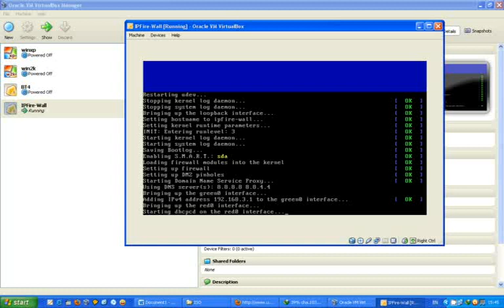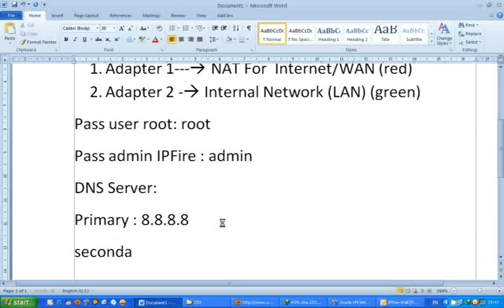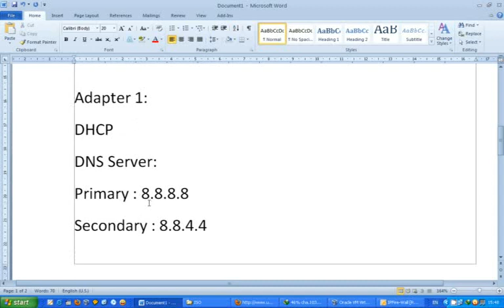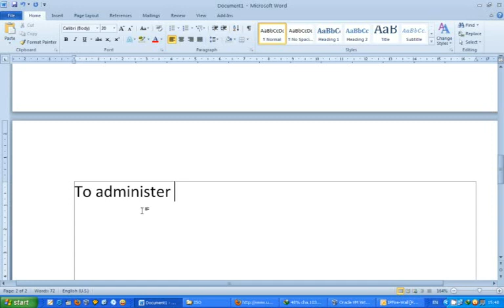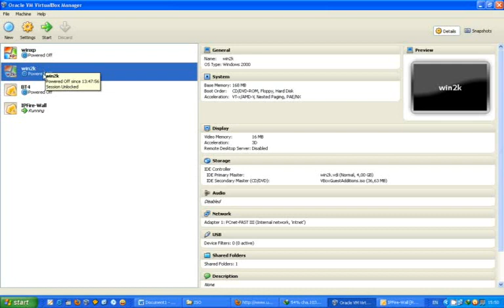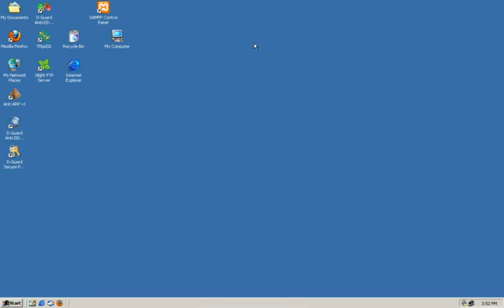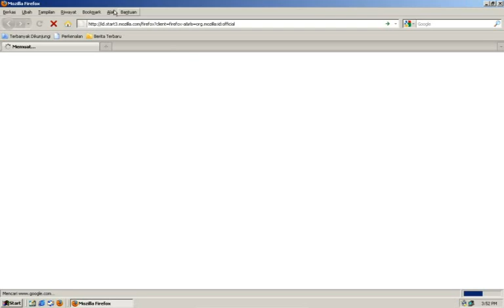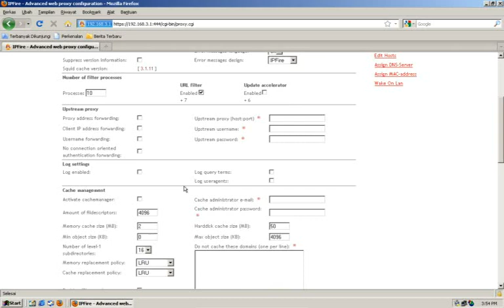IPFire Part 02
IPFire Installation, Configuration and troubleshooting for Internet Sharing Part 02